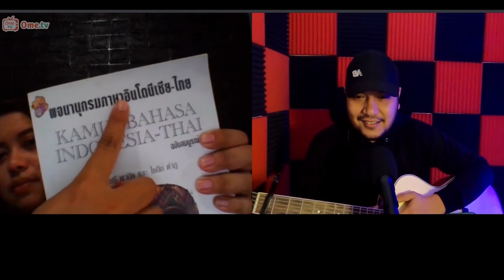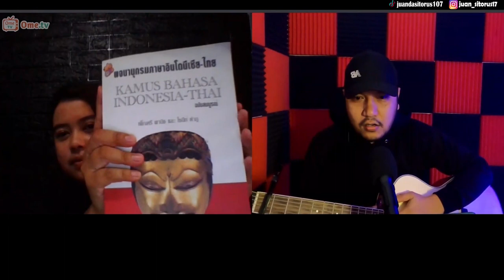CEWEK THAILAND INI TAU BANYAK TENTANG INDONESIA... TERNYATA..... | OME TV PART 16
Singing to Stranger